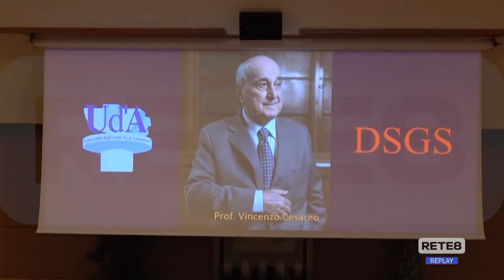Chieti - Ud’A: laurea honoris causa al professor Cesareo